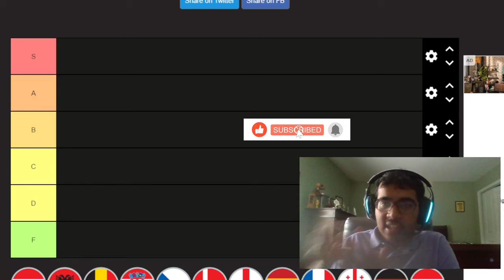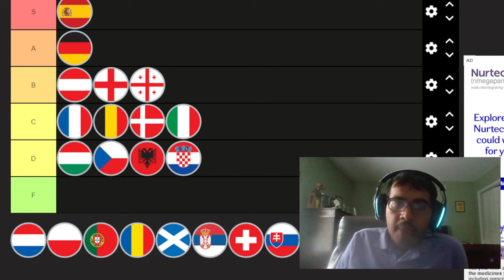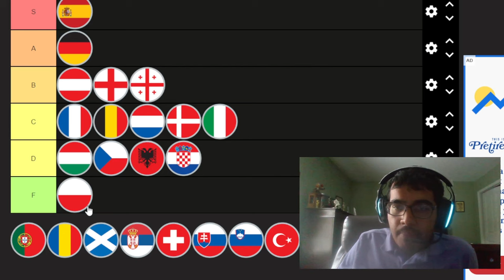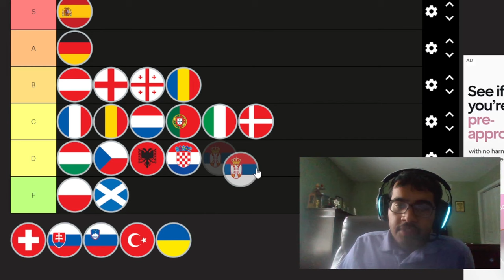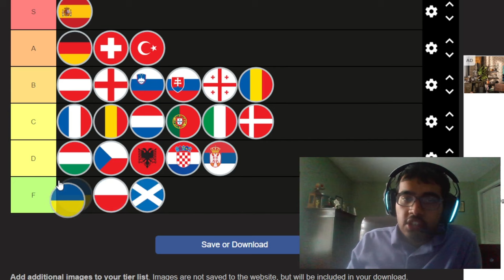EURO 2024 TIER LIST: GRADING EACH NATION'S PERFORMANCES